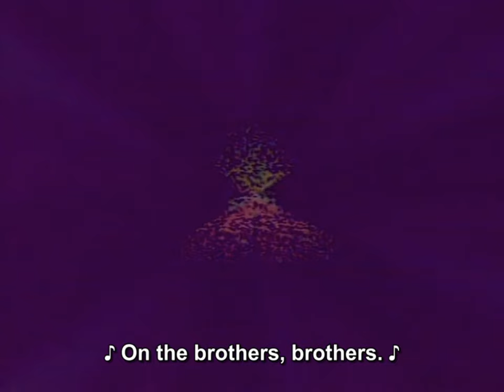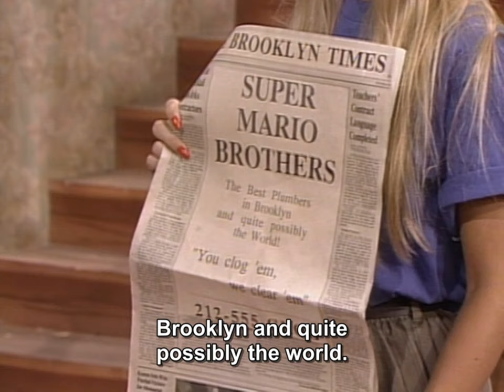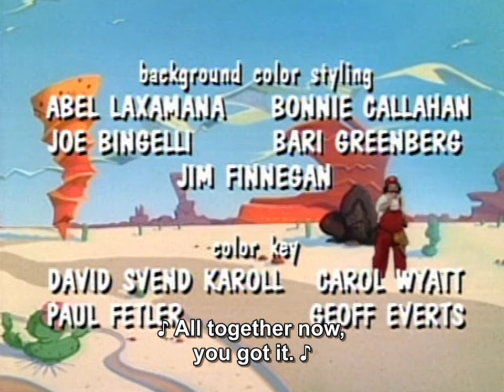Let's Watch and React to: "The Super Mario Bros Super Show - S01E01 The Bird! The Bird!"